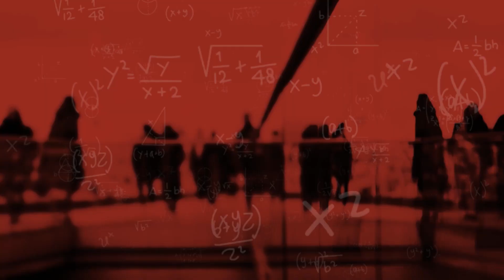RAP VIỆT MÙA 3 TẬP 4 - VÒNG CHINH PHỤC || LỘ DIỆN THÍ SINH - TEZ, LIU GRACE, LONG NÓN LÁ. DLOW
Mới đây đoạn teaser nhá hàng tập 4 vừa đăng tải cho thấy sự xuất hiện của loạt gương mặt quen thuộc của giới underground: Tez, Liu Grace, Long Nón Lá, Dlow

Cảm ơn bạn đã xem video! Chúc bạn ngày mới vui vẻ